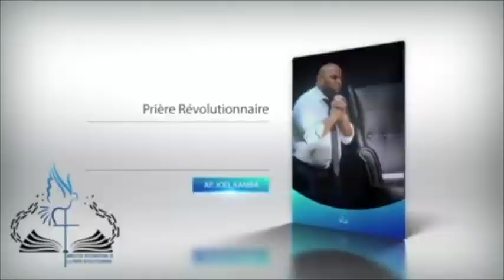PRIERE RÉUSSIR L 'ANNEE